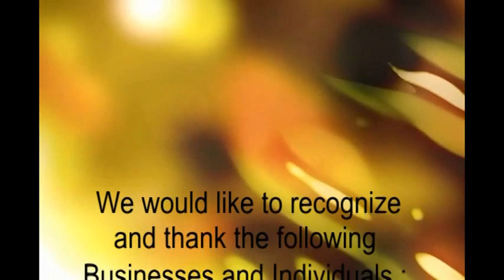Yoga Swing Demo : Natural Answer Wellness Center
deZengo, from SACREDspace yoga, demos the Yoga Swing for the Natural Answer Wellness Center's Grand re-Opening (Earth Day 2010)!

Classes & private lessons are available!

Yoga Styling is an online supplier of Yoga Swings, Yoga Props and Accessories. Our products are hand-made on the beautiful island of Bali in Indonesia. We ship to countries all over the globe, wholesale or direct to individuals. We are a boutique business offering high quality products and excellent customer service. Please browse our product pages and let us know how we can help you.

Mission:
To turn the world upside down. Get inverted in a Yoga Styling Yoga Swing!

About the Swings ::  Yoga Styling Swing
You can practice a much wider range of poses at home Yoga swingor outside with the highly versatile Yoga Styling Yoga Swing. The main support comfortably grips the pelvic area allowing stablised movement while you stretch horizontally, vertically or fully inverted. The side handle grips give you a full range of motion in 360 degrees.

Choose Your Colours
Buy a Yoga Styling Yoga Swing today in the colours of your choice (see colour chart icon above) and you will be swinging in no time at all.

Novice Or Pro
So you can simply hang and stretch after a sedentary day at the office, or you can get into a full-on workout. Either way the Yoga Styling Yoga SwYoga swinging enables a range of postures and supports the body like no freestanding mechanism can.The versatile design enables stretching and movement in every conceivable direction. Honing your sense of balance and physical awareness, the Yoga Swing takes your practice to a higher level.Based around the design of a hammock you can even use it as a fun way to lounge around in your home or garden. Whether you are a complete beginner or an experienced yoga practitioner, the Yoga Styling Yoga Swing offers a workout or a relaxation experience that you just can't imitate.

Not Just Yoga

The Yoga Styling Yoga Swing is not only used in the Yoga disciplines. It's used to great effect for strength and flexibility training across all sports and activities. In fact, youcan use your Yoga Yoga swingSwing as an antagonist to stretch, strengthen and improve core strength and performance in just about any sports discipline. Of course if you have simplyhad a long day at work and need to feel human again,thenspend 20 minutes stretchingand inverting and you will be amazed at your own rejuvenative powers

One Stop Workout

On either side are handles at three seperate levels. The Yoga Swing is a fantastic and fun way to strengthen every pose and to achieve back support that you just cant improvise with a mYoga swingat orbolster. Lightweight and portable the Yoga Swing will help you tone, strengthen and loosen your body as you become more and more flexible and proficient through time.

Feel Better
The Yoga Styling Yoga Swing will help with strength and flexibility to an enormous extent. You will notice a host of immediate and ongoing positive physical benefits; improved posture, relief of back pain, enhanced mobility, strengthening of body core and much more.

Strength and Flexibility
No matter whether you are just starting out or Yoga swing if you are an expert, the Yoga Styling Yoga Swing is an exciting way to create dynamic strength and flexibility. Forget the home exercise treadmill, forget the home gym, no need to go running in the rain, no need to lounge on the couch, put a Yoga Styling Yoga Swing in your home or your kit bag and hang with the enlightened!

Take It With You
For such a versatile and inexpensive item the Yoga Styling Yoga Swing is an excellent concept. You can hang it in a permanent setting Yoga swingor wrap it up into the carry bag and take it anywhere you like. You can use it inside or outdoors. It's totally portable weighing approximately 1.4 kilograms and takes just a minute or two to set up.

Relax
You can even use the centre section of the Yoga Swing as a hammock so work out or chill out, it's up to you!